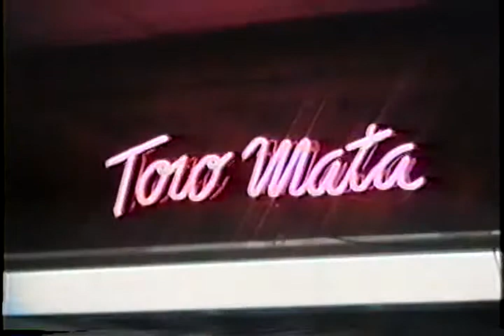Con Locura - Los Hermanos Ferrer.flv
Pedro, Diego y Víctor Ferrer Palacios interpretando un Vals Peruano